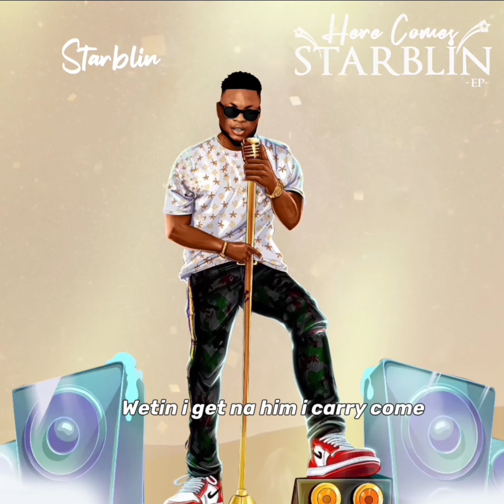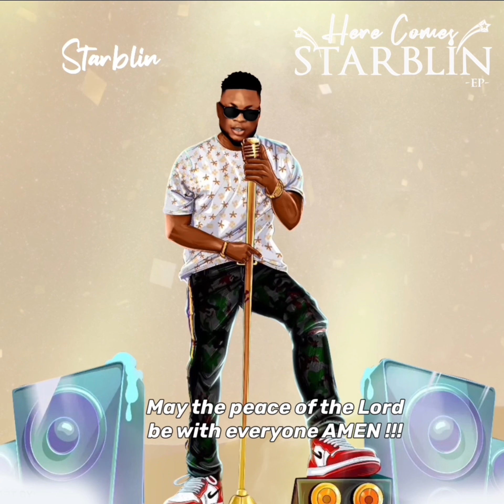Starblin-the world needs love (lyrics visual)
This debut EP means alot to me in so many ways. wish I can only express through my music. HERE COMES STARBLIN is a body of work wish express my interest. Stay safe and stay blessed 💗..